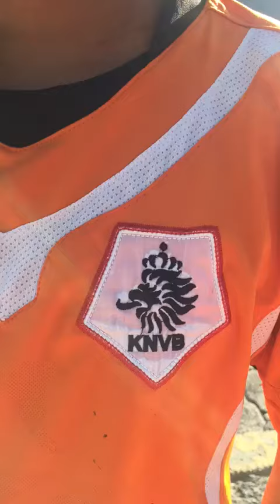Menor de edad víctima de agentes ministeriales de Ecatepec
Agencia MANL